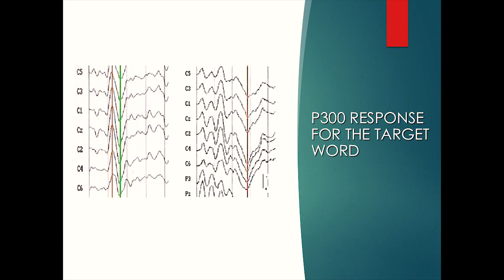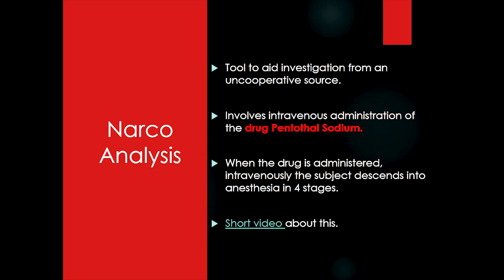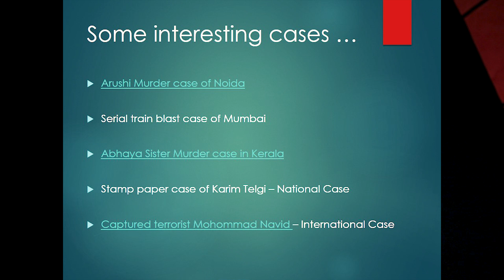Forensic Science | Malini Subramaniam | TEDxJaipuriaInstituteofManagementNoida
NOTE FROM TED: This talk represents the speaker's personal views and understanding of deception detection; some viewers may be offended by it. Technologies discussed in this talk remain an ongoing field of study. TEDx events are independently organized by volunteers. The guidelines we give TEDx organizers are described in more detail

Importance of Forensic Science in solving complex cases of crime. Dr. Subramaniam is one of the finest forensic experts globally. A doctorate in clinical psychology she has over 30 years of professional experience comprising of distinguished academic, clinical and foresnsic experience. This talk was given at a TEDx event using the TED conference format but independently organized by a local community.